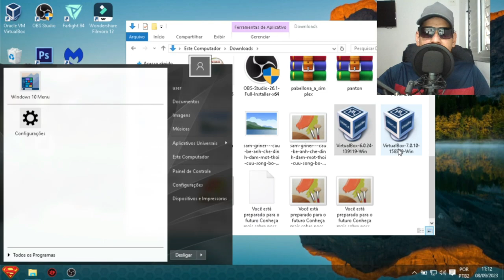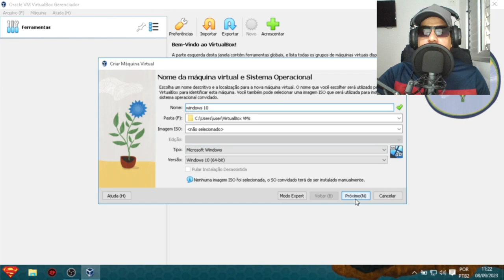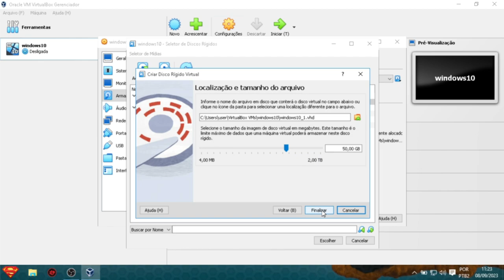"Passo a Passo: Criando uma Máquina Virtual em Formato VHD no VirtualBox 7"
"Neste tutorial detalhado, vamos mostrar como criar uma máquina virtual utilizando o VirtualBox 7 e configurá-la com um disco rígido virtual no formato VHD. Você aprenderá todos os passos necessários para criar, configurar e iniciar sua máquina virtual VHD, permitindo que você explore diferentes sistemas operacionais e ambientes de forma simples e eficaz. Não perca este guia prático para expandir suas habilidades de virtualização!"

1 - W10.1607 - MÁQUINAS 2009 a 2017
2 - W10.1809 - MÁQUINAS 2017 a 2021
3 - W10.22H2 - MÁQUINAS 2018 a 2023
4 - w11.21H1 - MÁQUINAS 2018 a 2023
5- W11.22H2 - MÁQUINAS 2019 a 2023
OBS
WINDOWS 10 1607 é a mais LEVE.

🕛 12:00 - Horário padrão de publicação dos vídeos.

⚠️ Em caso de urgência, vídeos adicionais serão publicados nos seguintes horários:
🕔 17:30
🕗 20:00
🕘 21:00

🖥️ Configurações do Sistema:

Sistema Operacional: Microsoft Windows 10 64-bit (Versão 21H2)
CPU: Intel(R) Core(TM) i5-3340S CPU @ 2.80GHz
Placa-mãe: TobefilledbyO.E.M._H61MXV/H61MXV-LE/H67MXV
Memória Total: 7.7 GB
Memória Disponível: 3.9 GB
Gráficos: Intel(R) HD Graphics
SSD: 111GB
Parâmetros: CPU (2 núcleos), RAM (2048MB), Ativo (1), Velocidade Alta (1)
Resolução: 1024x768, DPI 500, 60fps